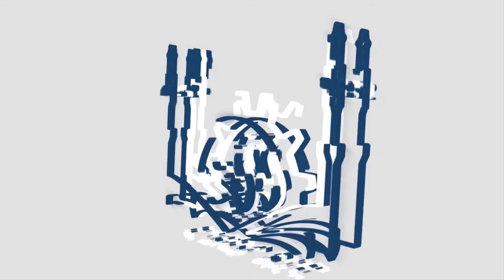الإظهار المعماري | Shadow Effect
Shadow Effect using water color